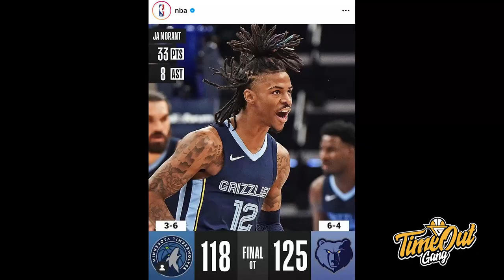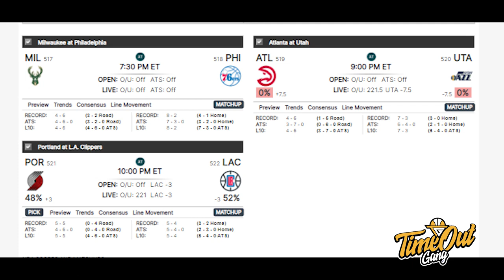TIME OUT: Stephen Curry Emot Api-Api // Defense Bulls Bikin Nets Nangis // Carmelo Selamatkan Lakers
Di Time Out hari ini kita membahas tentang Stephen Curry yang mencetak 50 poin, Chicago Bulls yang berhasil bantai Brooklyn Nets dan Nikola Jokic yang mau gelut dengan Markieff Morris.

Thumbnail via @Warriors